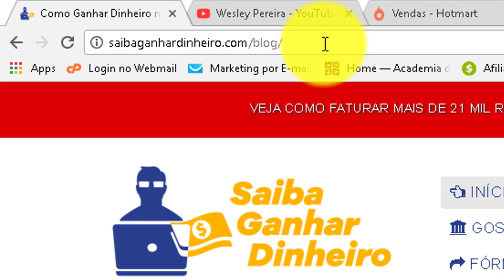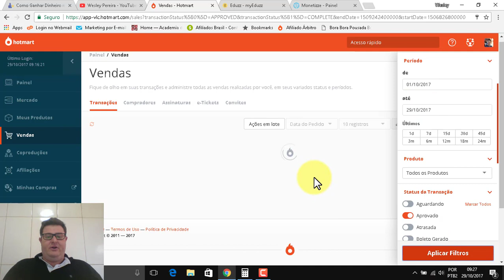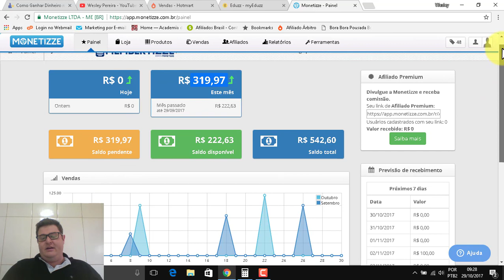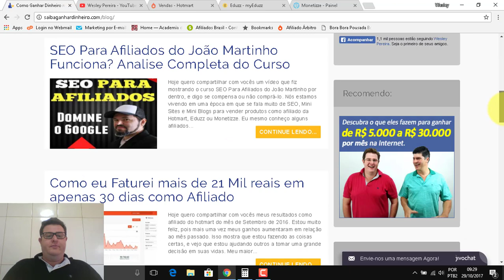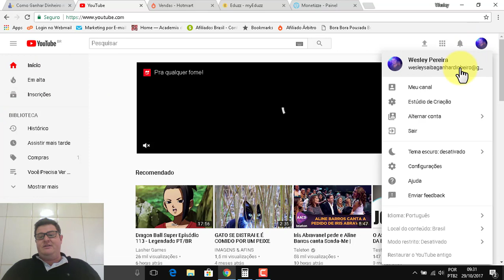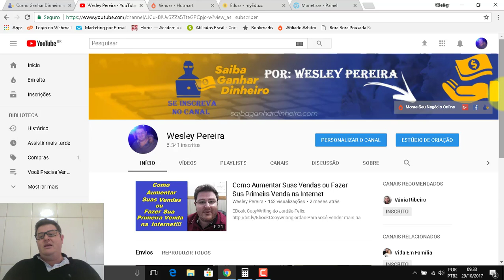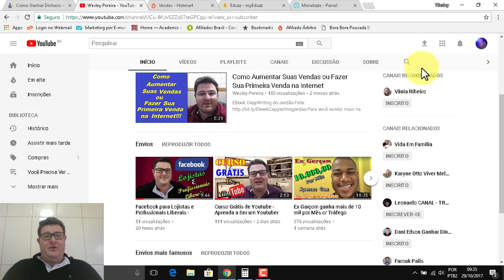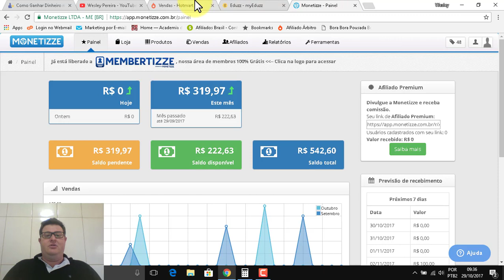Como eu Ganhei R$7.294,60 em 29 dias como Afiliado